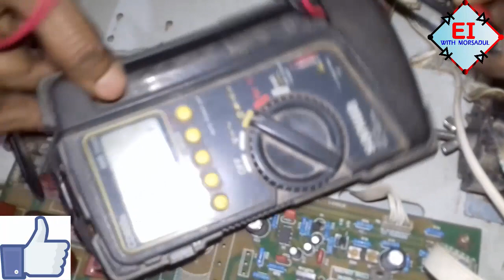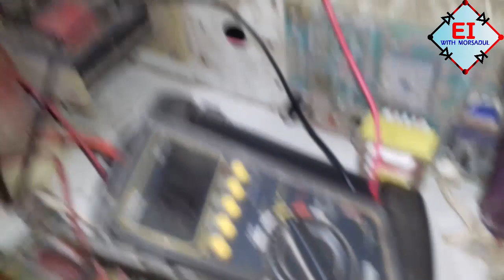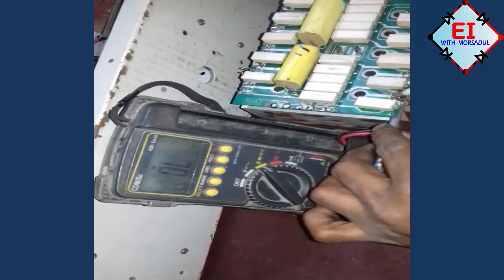Ultrasonic box Repair/Ultrasonic Generator test/bag cutting machine/non woven machine.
A bad ultrasonic box has been shown to do well.I have tested the power circuit repair of the ultrasonic box.Shown to check the control circuit and transistor  module.